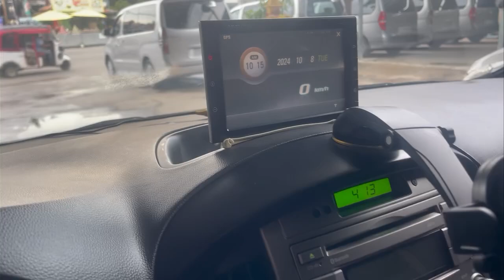HYUNDAI Grandstarex សេរី 2013 CVX halfull (បុិចតូច)ថ្មីណាស់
❤️#💰បាទសួស្តី ពុកម៉ែ បងប្អូន ទើបមកដល់ថ្មី HYUNDAI Grandstarex សេរី 2013 CVX halfull (បុិចតូច)ថ្មីណាស់បាទ#❤️💰# លក់ជូនធូៗថ្លៃៗ នឹងមានបង់រំលួស 25ខេត្តក្រុង ជាមួយឯកសារងាយៗ លោកអ្នកមានត្រឹមតែ 15%ប៉ុណ្ណោះនឹងក្លាយជាម្ចាស់រថយន្តភ្លាមបាទ មាននៅឃ្លាំងទិញលក់រថយន្ត ហុកហេង(69)ដែលមានទីតាំងស្ថិតនៅផ្លូវ2004 ខាងត្បូងភ្លើងស្តុបផ្សារស៊ែនជូរី700m❤️💰🙏#
 - អត់បុក អត់កាត់ត
- ទឹកថ្នាំស្រីន90%
 - ម៉ាសុីនស្អាត
 - ប្រអប់លេខនៅល្អនឹងប្រពន្ធ័ភ្លើងនៅសំណំ
 - ជើងក្រោមហាប់ណែនល្អ ស្រួលក្នុងការធ្វើដំណើរ
- ចំណេចច្រើន 100km ប្រហែល7លីត្រតែប៉ុណ្ណោះ #❤️🥰💵💰🙏
ធានាជូនគុណភាព💯នឹងទំនុកចិត្ត💯#